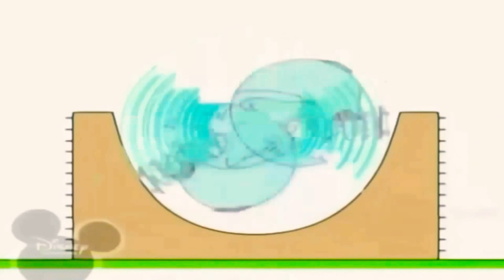12 квітня 2021 р.